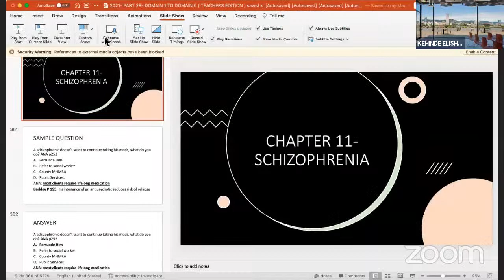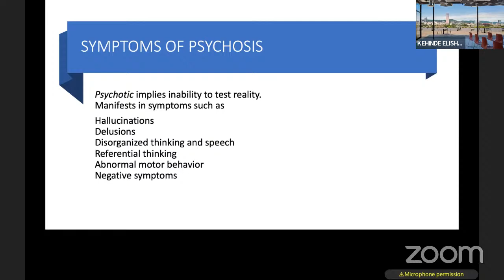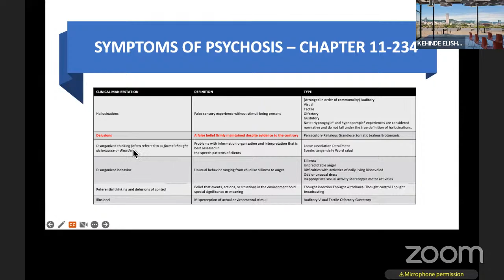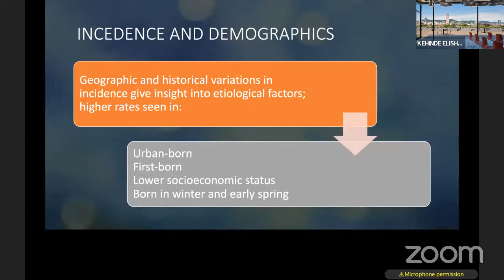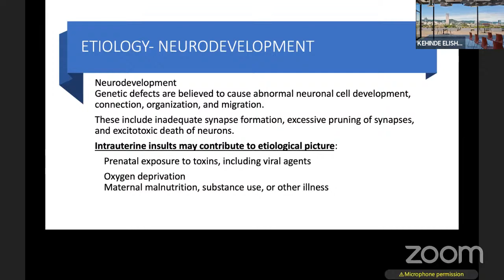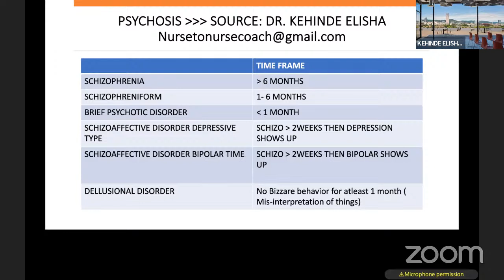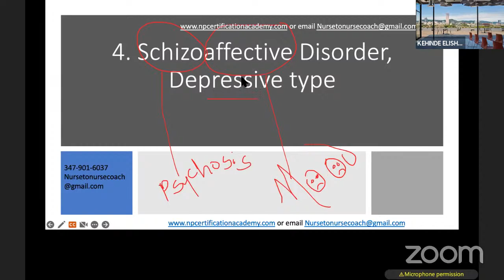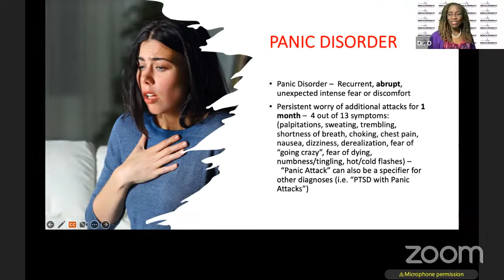Schizophrenia: Dr. Kehinde Elisha, DNP, PMHNP-BC, CEO/Founder of NP Certification Academy LLC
Schizophrenia
Speaker: Dr. Kehinde Elisha, DNP, PMHNP-BC, CEO/Founder of NP Certification Academy LLC, Special Education Academy (SEA), Kehinde Elishas' Learning Institute (K.E.L.I).